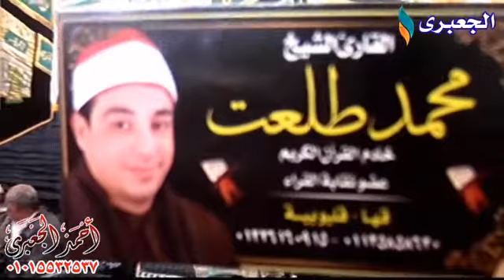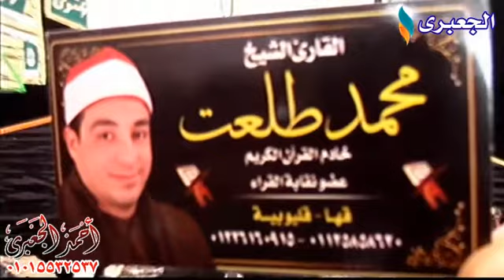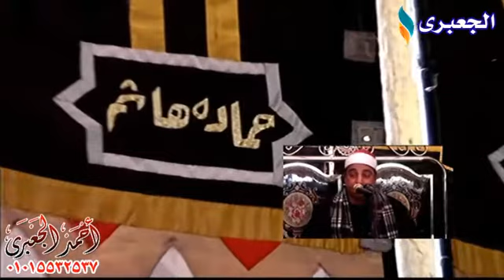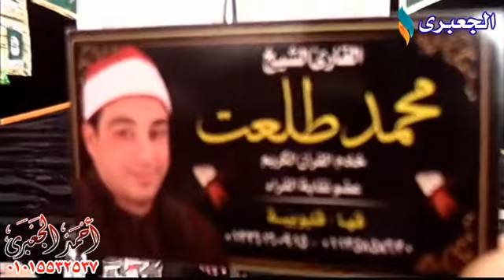الشيخ محمد طلعت آل عمران عزاء زوجة الحاج شعبان العدس بعزبة رمزى - قليوب 19-2-2018